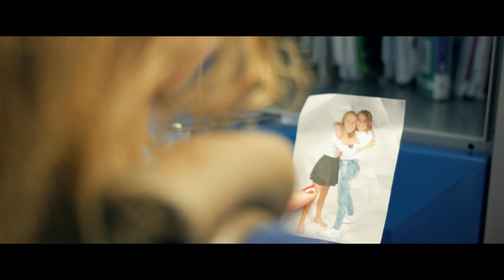Markenhage Podiumklas groep 2, 2015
Leerlingen van Podiumklas 2 krijgen elk jaar een videoworkshop. In de les brainstormen ze over thematiek, verhaallijn en passende muziek. Vervolgens bedenken ze scènes , zoeken kleding en  daarna kan het filmen beginnen. In 2 uur tijd worden alle scènes opgenomen om ze daarna tot een prachtig filmpje te monteren.
Zie hier het resultaat van dit jaar! Goed gedaan leerlingen van Podiumklas 2!
Camera, montage en begeleiding: Gegam Soghomonyan
Begeleiding: Hilde Dehouck